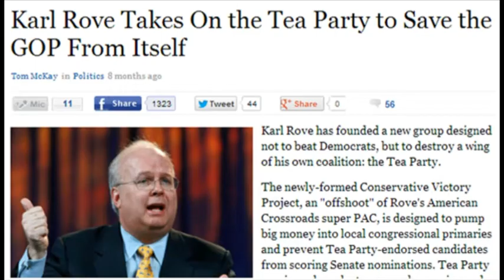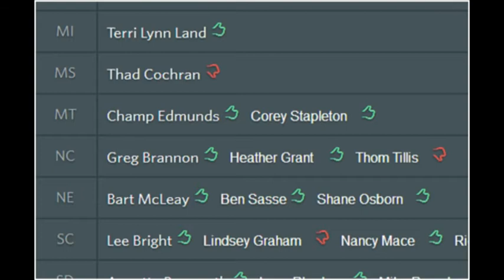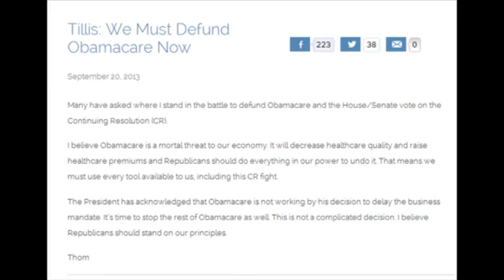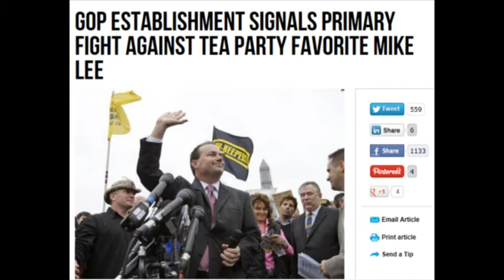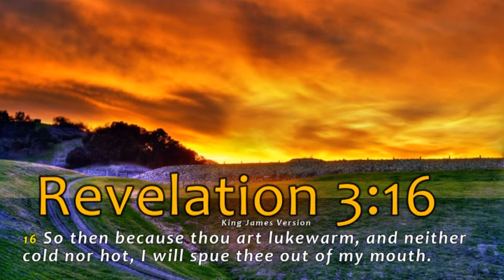Tillis vs. Brannon - Tolls and TEA 2014 NCGOP Primary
Battle lines are being drawn in the NC U.S. Senate, Republican Primary. TEA Party favorite Dr. Greg Brannon and Establishment pick Thom Tillis represent two paths todays Republicans have before them. Endorsements, Philosophies, Experience, and Alliances are laid out in this 6 minute crash course of the campaign to date.

Chuck Suter